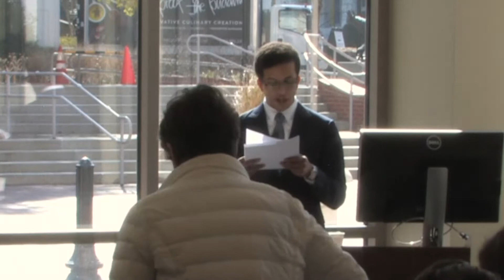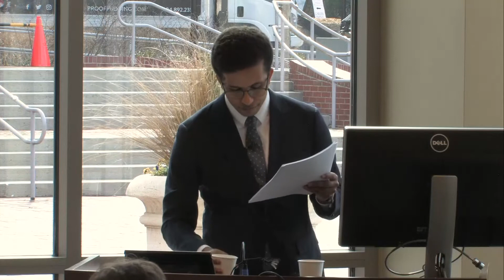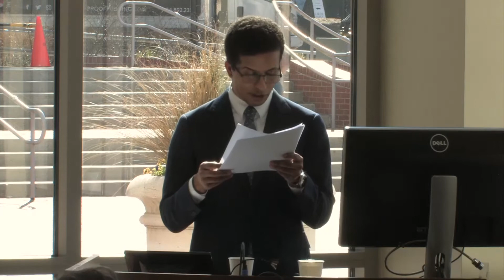Dr Andrew Prevot Aquinas Day Lecture 2020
Title:
"Who Do You Say That I Am?" (Mark 8:29): Questions of Identity in Theology and Politics
Date:

Description:
St. Thomas Aquinas famously teaches that God's existence and essence are identical. This means that the way God exists perfectly corresponds to who and what God is. Creatures are not like this. Our existence is a struggle in which we must endeavor to find ourselves, become ourselves, and be true to ourselves. This struggle is made much harder by the fact that everything with which we seek to establish our identities comes to us through a violent world. Race, gender, sexuality, language, religion, family, community, profession, even personality are born of a tangled web of historical relations that may wound and alienate us even as we seek to find ourselves in them. Theology offers some hope by inviting us to ask who we are in God's merciful eyes. Jesus's question for his disciples, "Who do you say that I am?" is one that we might prayerfully address back to him with reference to ourselves. This would be a question not merely of fact but of calling. It would be an effort to understand who we are meant to become amid the chaos of this fallen world.

Speaker Biography: Andrew Prevot is associate professor of theology at Boston College who writes and teaches at the intersection of spiritual, mystical, systematic, and liberation theologies; phenomenology; and continental philosophies of religion. Recent publications include, Thinking Prayer: Theology and Spirituality Amid the Crises of Modernity (University of Notre Dame Press, 2015) and “Ignacio Ellacuría and Enrique Dussel: On the Contributions of Phenomenology to Liberation Theology” which appeared in A Grammar of Justice: The Legacy of Ignacio Ellacuría, edited by. J. Matthew Ashley and Kevin Burke (Orbis, 2014). Prevot has a new book entitled Theology and Race: Black and Womanist Traditions in the United States (Brill, 2018) expected July 2018. He earned his B.A. from Colorado College and his Ph.D. from the University of Notre Dame.